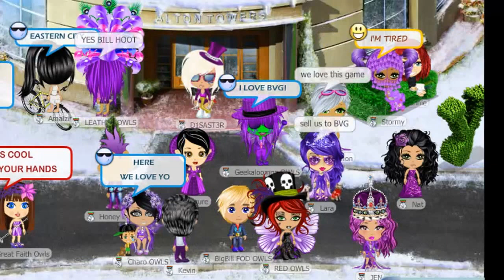Night Owl yoville players come out to protest in purple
apart from the major protests going on, there is also a group called the  night owls, who regularly meet up  at night to protest, i joined tonights to support our cause